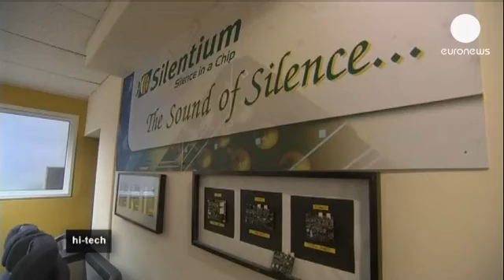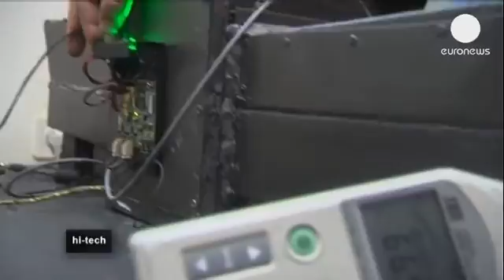New noise cancellation technology - hitech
Noise pollution is one of the banes of modern life. Chronic exposure to high levels of noise not only affects our hearing but also our stress levels and productivity, and even our physical and mental health.

An Israeli company, Silentium, says it has technology which can actively reduce noise pollution. The principle of eliminating waves of noise with other waves going in the opposite direction is not new, but the Israeli company says it have significantly improved the technology.

Vice Chairperson and CEO of Silentium Ltd Yossi Barath explained: "There is a physical phenomenon called destructive interference. It means that when waves are travelling into space, if you hit them with similar waves of the same volume, the same frequency, but shifted by 180 degrees, they will interfere with each other and cancel each other."

The company says it can achieve full spectrum noise reduction up to 10 decibels. A noise reduction chip has already been incorporated into some kitchen hoods.

The same levels of reduction are achieved when using an industrial vacuum cleaner and a ventilating system. The technology can either be embedded on the source of the noise or can create a "bubble" in open spaces. The technology captures ambient noise, creating a quiet zone.

In the future, even mainframe computers could produce very little noise, and therefore will be able to be placed anywhere, rather than being tucked into a closed room.